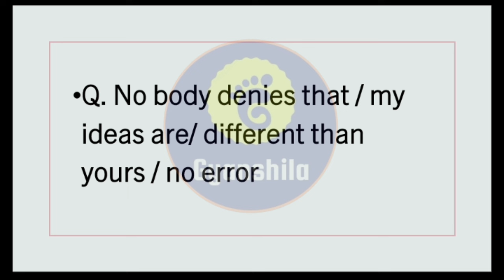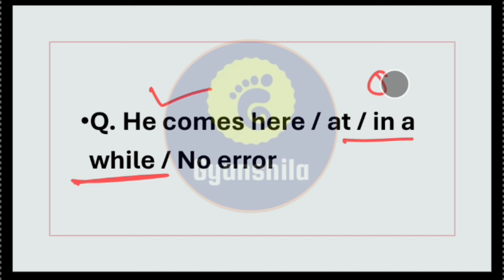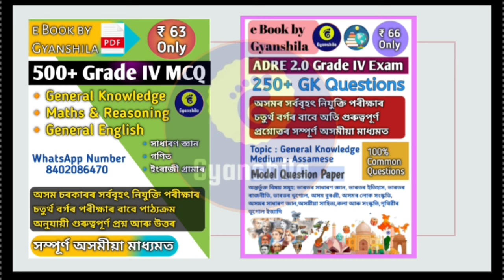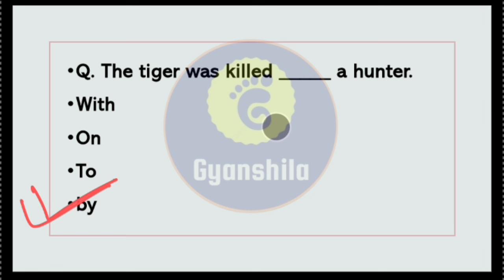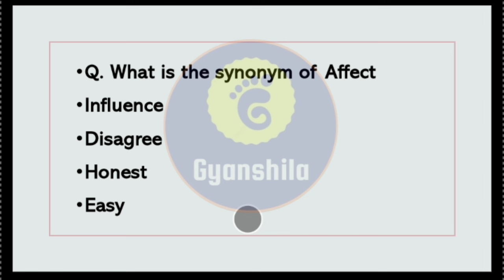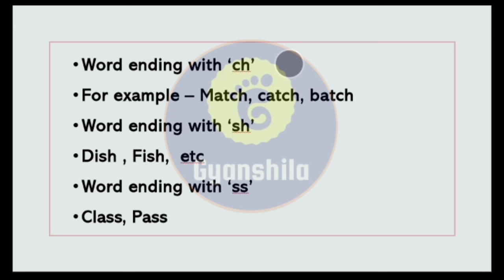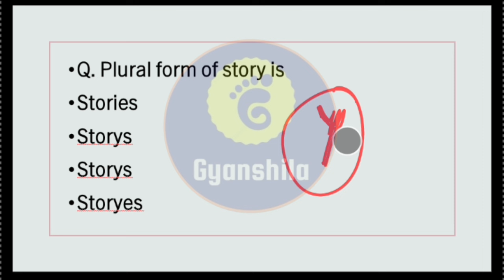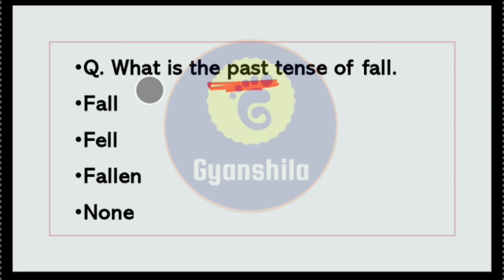ADRE Grade iv English Grammar Questions/Mock Test/পৰীক্ষাত এইবিলাকেই আহিব/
500+ Questions for ADRE Grade iv exam
(General Knowledge/General English/Maths & Reasoning)

How to prepare for ADRE Exam?
Next 60 Days study plan for you